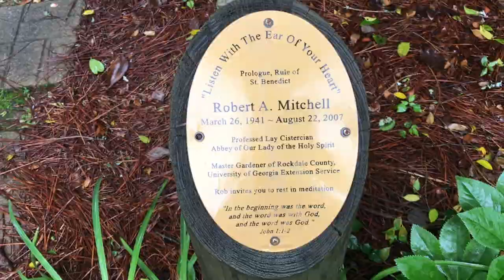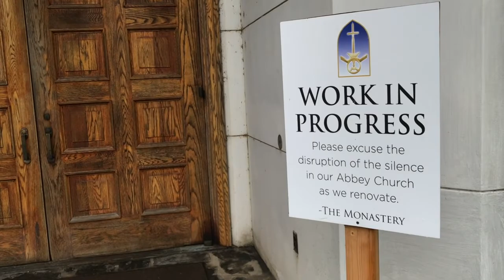Monastery Geocache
We visited the Monastery of the Holy Spirit in Conyers, GA. Come along as we find a geocache and check out this beautiful place.